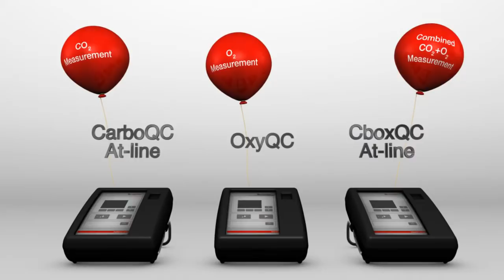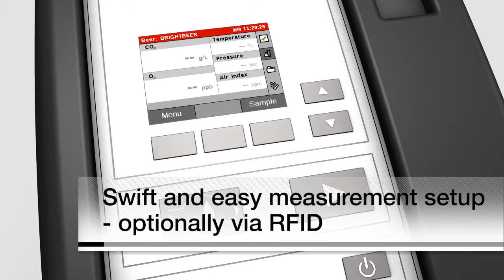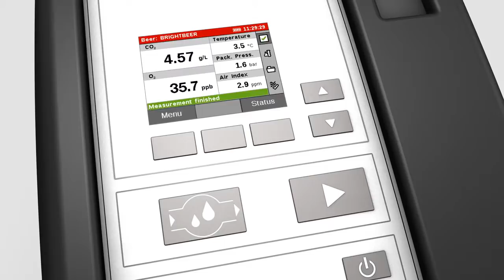CO₂ and O₂ Measurement: At-line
At-line instruments from the measurement experts: Whether from process lines, tanks, kegs or casks, at-line measurements provide the assurance that your production process is under control. Anton Paar offers an at-line CO2 meter as well as a combined CO2 and O2 meter for use at the line, delivering accurate results in 90 seconds only. Watch this video for an introduction to these robust, powerful at-line beverage analyzers from Anton Paar.